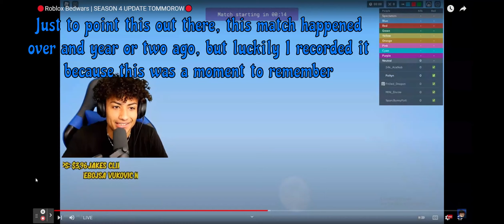So I 1v1'd FOLTYN in Solos… | Roblox Bedwars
This happened about one or two years ago. I wish I could have posted this around that time. I also have a few other 1v1's by other youtubers and some other things about them.

00:00 - Explanation
00:37 - My First Sighting in Match
01:18 - More Explanation
02:19 - 2nd Sighting in Match
04:15 - 3rd Sighting in Match
05:38 - The Fight
06:15 - My Mistake
08:04 - Folten Running from Me
08:18 - The Final Battle
09:01 - Toxic...